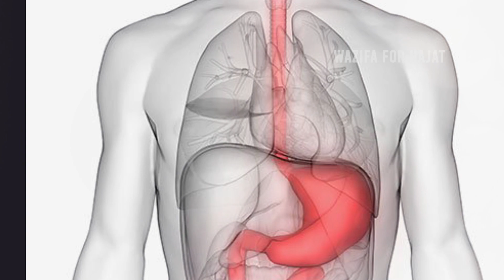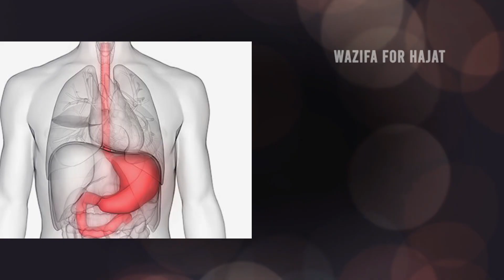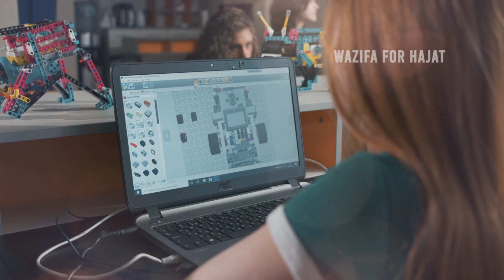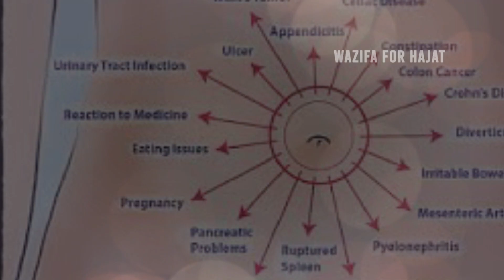Naaf Mein Oil Lagane Ke Hairat Angez Fawaid|Benefits Pouting Oil In Belly Button|Naf Me Tel Lagana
1)Naf Me Tel Dalne Ke 5 Fayde

2)Naaf Me Tel Dalne Se Kya Hota Hai

3)Navel Oiling

4)Naaf Me Tel Lagane Ke Fayde

5)Oil Benefits Pouting Oil In Belly Button

6)नाफ में तेल लगाने के फायदे

नाफ में तेल लगाने के फायदे